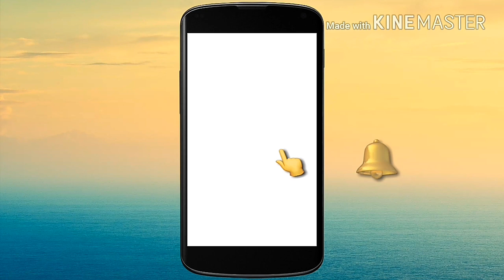Durgapuja special healthy snack| Bengali special healthy multigrain nimki recipe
I am Rupa Barui. I am a dietician. In my channel i make videos on various topics of nutrition and dietetics. Today's video is a durgapujo bengali special snack recipe. Today i make nimki which is famous as kuch nimki in bengal. Nimki actually a durgapujo special snack which is generally made of all purpose flour means maida and maida is a refined flour. It is an  unhealthy option because it has low glycemic index and also its fiber contain is very low. so tiday i make nimki with ata ,jowar ata and oat ata. These 3 have low gi and high fiber . So this multigrain nimki is also perfect for diabetic patient.I also used black til means sesame seeds which have high calcium . So this snack is perfect for this festive session and also it is a healthy option . Please watch the video to know lots more benefits of it. This recipe is ideal for evening snacks.

Try this recipe at home and share your feelings in the comment section.

I can post or mail your diet chart.  Thank u.